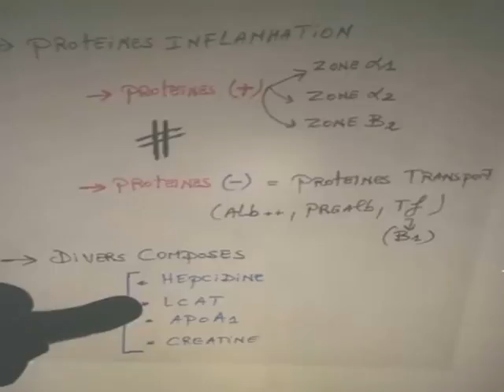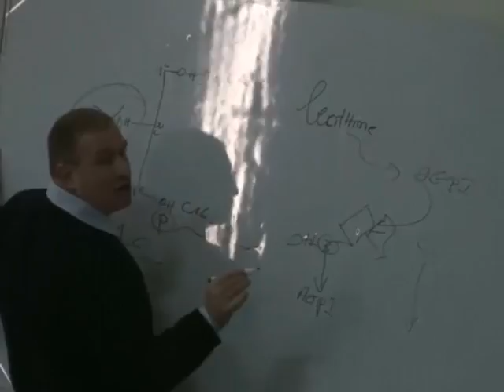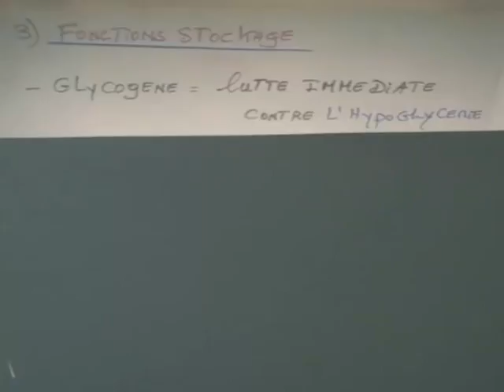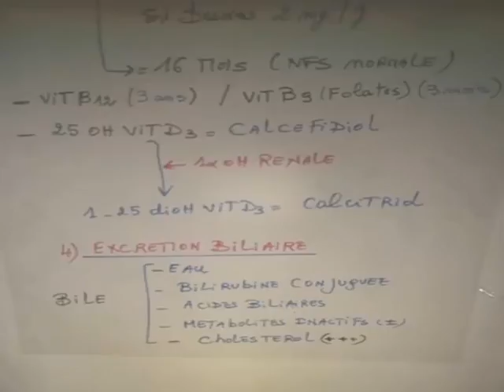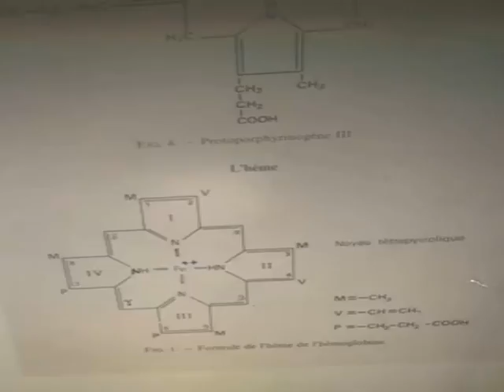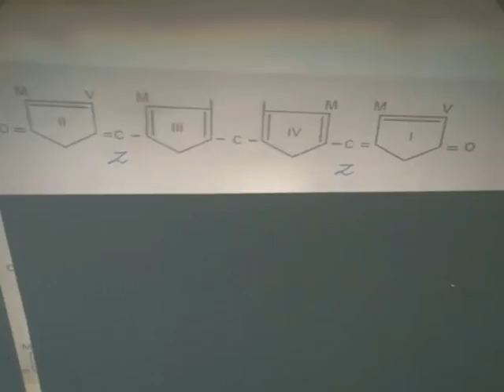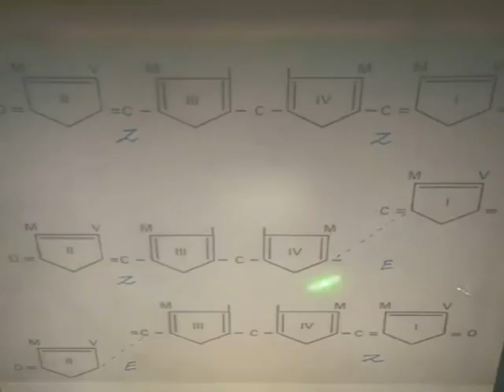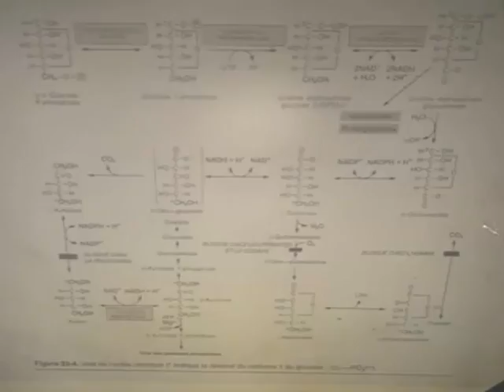PHYSIOLOGIE DE LA FONCTION HEPATOBILIAIRE PARTIE 4